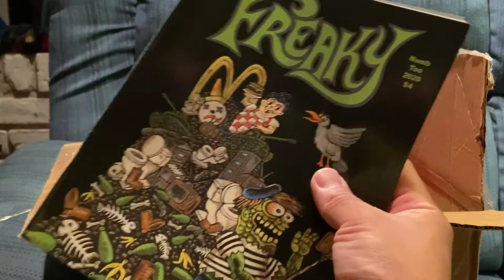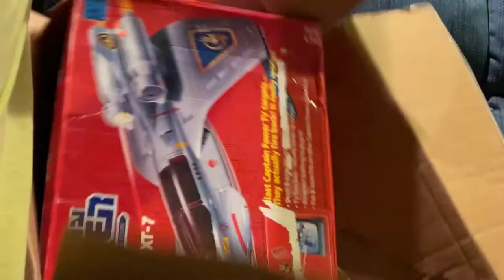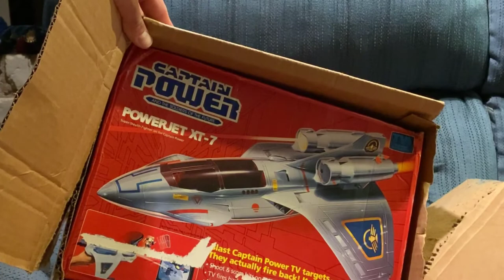Blessed box of toys from Dr. Twistids Realm of Toys ,Art ,& Comics !!!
Follow him @ dr_twistid & twistids_toys on Instagram Dr. Twistid’s Realm of Toys , Art ,& Comics on YouTube . for more fun & info !!!